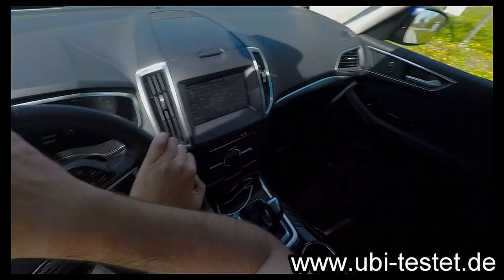Ford S Max 2.0 EcoBoost *2016* POV OnBoard Drive by Ubi-Testet.de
Der neue Ford S-Max 2.0 EcoBoost *Modelljahr 2016* im OnBoard Drive - Auch mit einem Einblick in die Kleinkindtauglichkeit des Ford S-Max mit dem baugleichen Ford Galaxy.

Fahrzeug:
Ford S-Max 2.0EcoBoost Titanium Automatik 177kW (240PS)